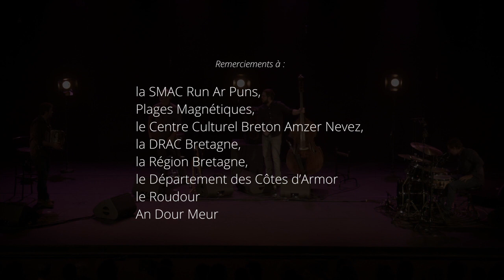Jean-Luc Thomas Quartet – Hyderabad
Jean-Luc Thomas : flûte traversière
Timothée Le Net : accordéon diatonique
Simon Le Doaré : contrebasse
Hugo Pottin : batterie

Jacques-Yves Lafontaine : son et réalisation

Concert du 20 octobre 2022 au Petit Écho de la Mode de Châtelaudren (22)